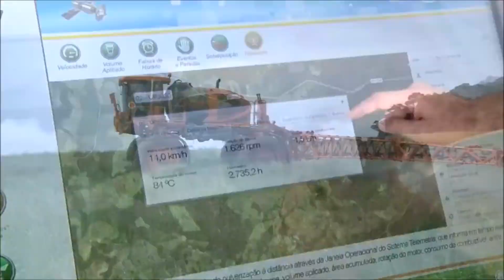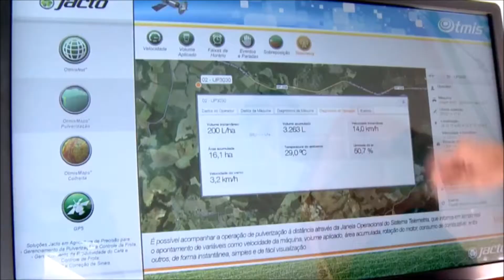Jacto Otmis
Programa Tecnologia do Campo
Exibido 05/12/2015
Canal Rural